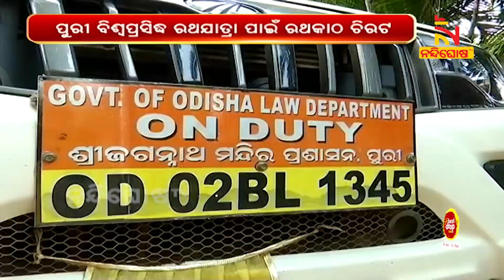ବିଶ୍ବ ପ୍ରସିଦ୍ଧ ପୁରୀ ରଥଯାତ୍ରା ପାଇଁ ପବିତ୍ର ରାମ ନବମୀ ଅବସରରେ କାଠ ଚିରଟ କାମ ଅନକୂଳ ହୋଇଛି